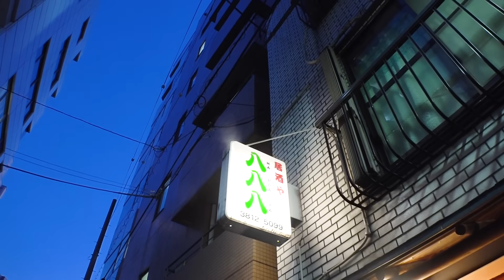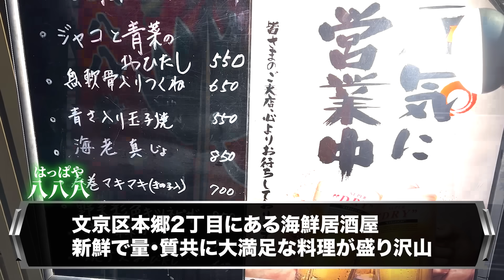score撮影中に拉致！？ 永遠のアロハ俳優 江原シュウ登場！！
飲んべの嗜みに永遠のアロハ俳優　江原シュウ登場！score撮影中にフィリピンで拉致！？大爆笑の展開の結末とは？

▼効果音
　「OtoLogic」

▼制作協力・株式会社トータルレジャー開発
ボートピア 栄

▼制作協力・有限会社中部エンジニアリング

株式会社ボンド
〒104-0061
中央区銀座3-9-18
東銀座ビル201